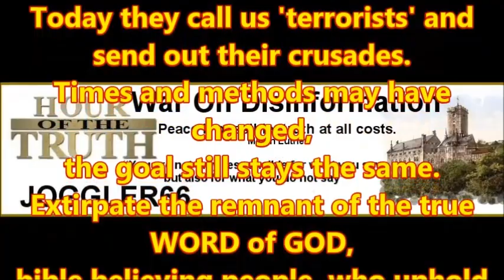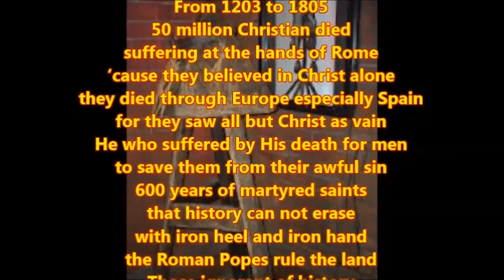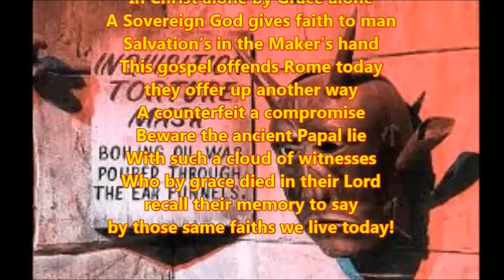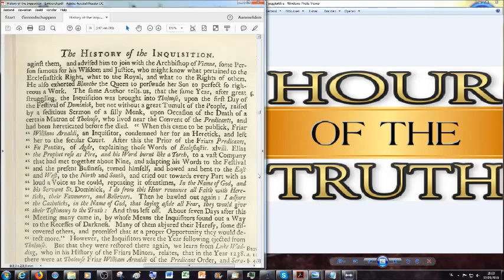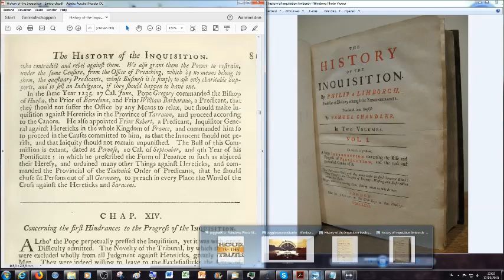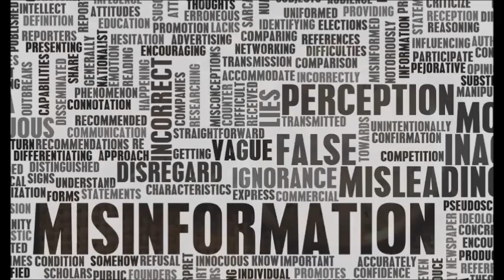The INQUISITION introduced into Aragon, France , Tholouse and Italy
Part 35 of the book reading "History of the Inquisition"